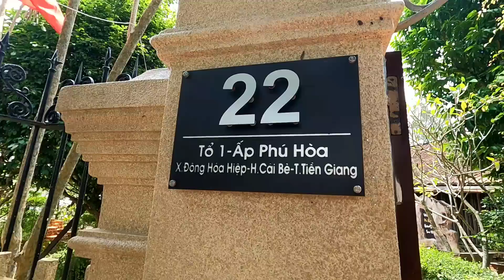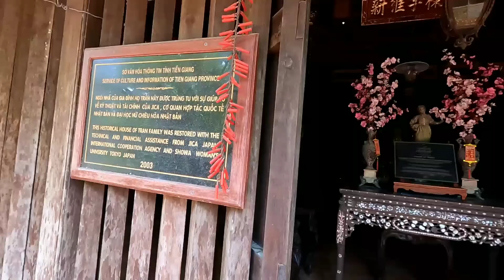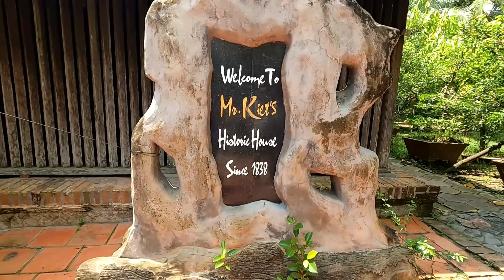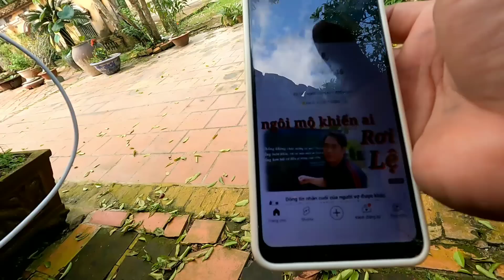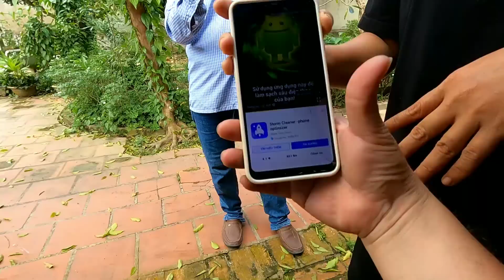Ngôi nhà cổ 180 năm có gì mà đi hai lần vẫn không quay được tại Tiền Giang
Ngôi nhà cổ 180 năm tại Tiền Giang